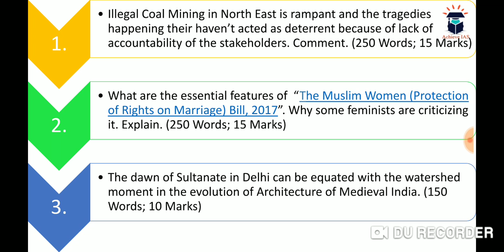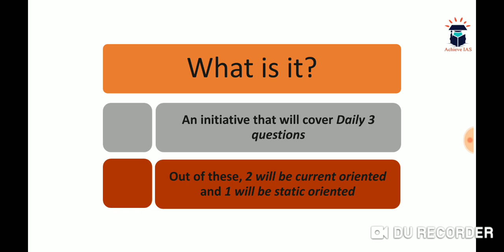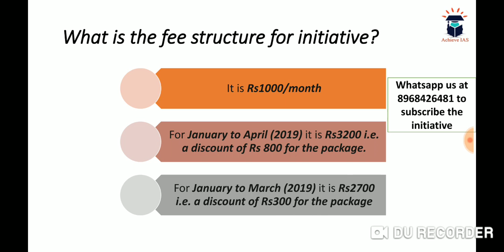Target UPSC CSE Mains 2019, 5th January Questions, Team Achieve IAS